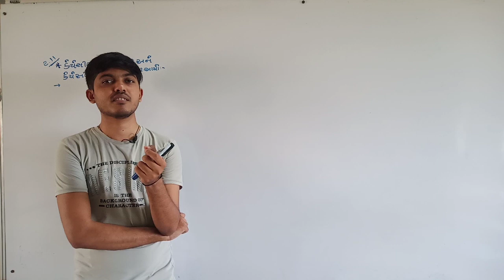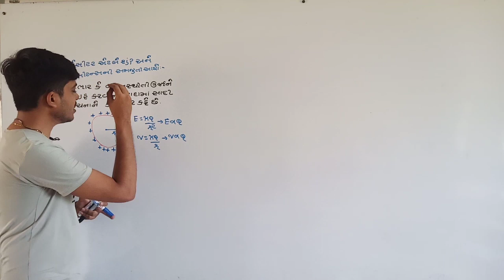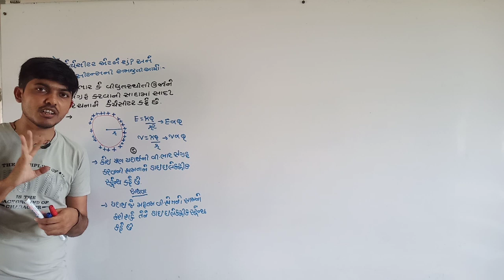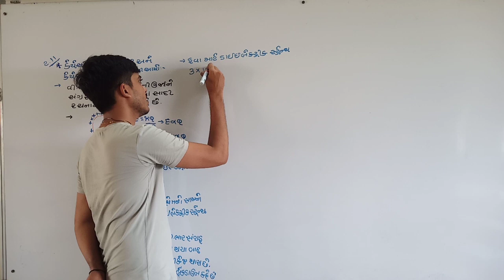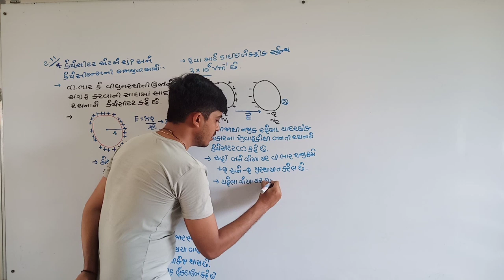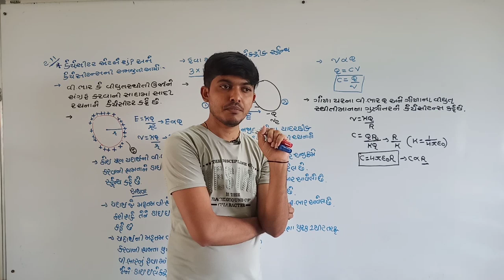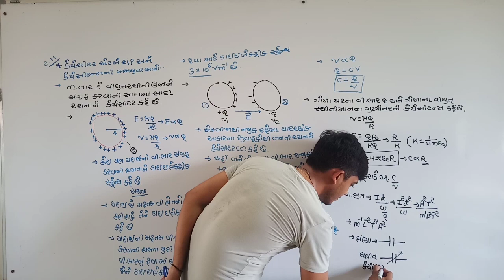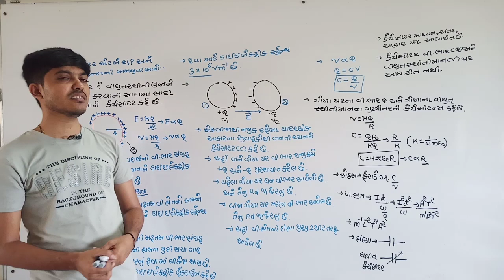Physics By JITENSIR|Cha-02|Std-12||lec14 કેપેસીટર એટલે શું? કેપેસીટન્સની સમજુતી આપો